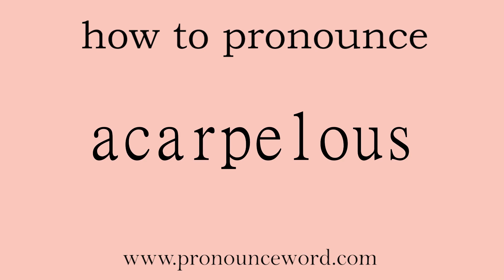acarpelous: How to pronounce acarpelous in english (correct!).Start with A. Learn from me.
Follow me!Learn from me how to pronounce the word acarpelous in english.This video shows you how to pronounce the word acarpelous in english.

acarpelous

adj.                having no carpels   同义词：        acarpellous

(alsoacarpelous)

1.   ADJ   形容词

(of flowers) having no carpels (花)无心皮的